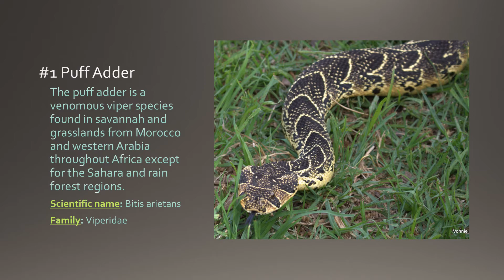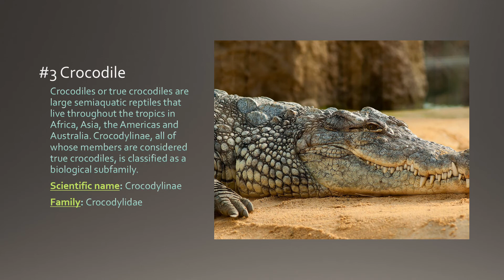Africa's Deadliest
Showing you the deadliest animals in Africa